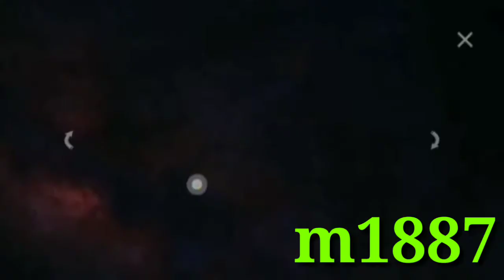FREE FIRE RAMJAN EVENT EVERYTHING FREE || BEST EVENT COMING SOON GARENA FREE FIRE | MOJ KARDI GARENA